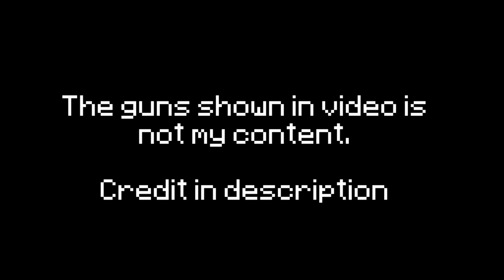Fight MTFs [Minecraft BE]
✔Actual Guns 3D

✔My almost videos using sounds from these websites.